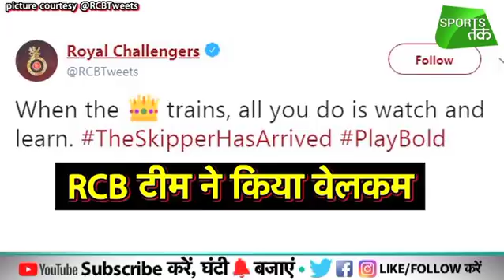IPL 2018: Virat Kohli Joins RCB Teammates At Training Session | Sports Tak